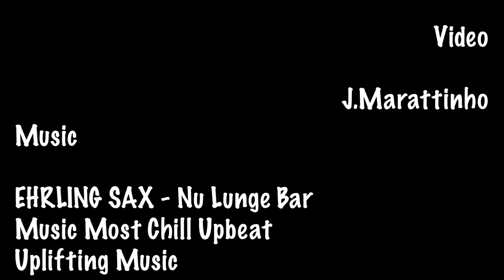Italia Surf Expo 2019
S.Severa (RM)

Video - J.Marattinho
Music - EHRLING SAX - Nu Lunge Bar Music Most Chill Upbeat Uplifting Music